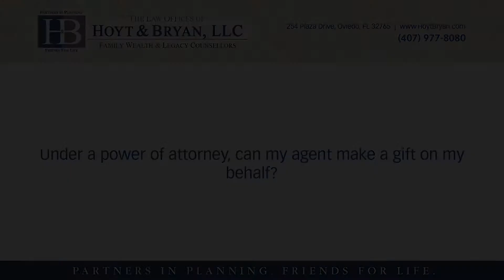Under a power of attorney can my agent make a gift on my behalf?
Under a power of attorney can my agent make a gift on my behalf? | The Law Offices of Hoyt & Bryan, LLC | Family Wealth & Legacy Counsellors | Partners in Planning.

An agent can make a gift under a Power of Attorney but only when that authority is specifically granted in the instrument. If the principal, or the person granting the Power of Attorney doesn't provide specific authority for an agent to make gifts, and then provide the authority for what type of gifts. Is it just annual gifts, annual exclusion gifts under the tax code? Is it gifts of any amount? Is it just gifts to charity? There needs to be specific authority in that Power of Attorney to identify the type of gifting that can be done, and then under the changes to the Power of Attorney statute that authority also has to be initialed by the principal saying, "Yes, I really know that power is there and I'm okay with the agent exercising that authority.